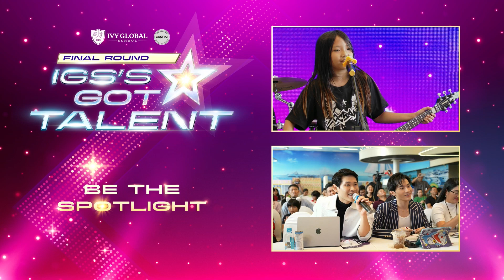Tiết mục thí sinh Soc & Bin Band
IGS's Got Talent Final Round - THE SHINING STARS | Second prize
Junior Level - Playing musical instrument - Soc & Bin Band